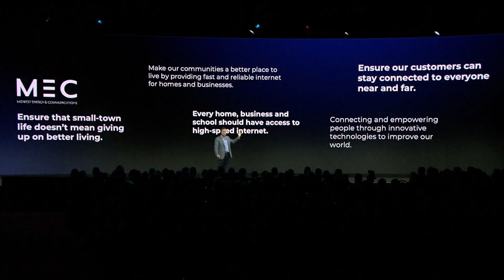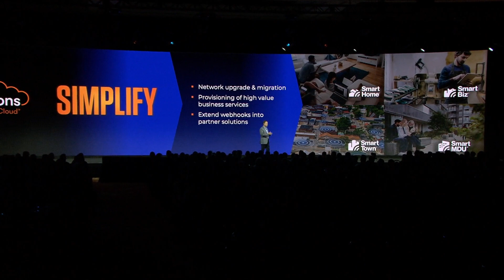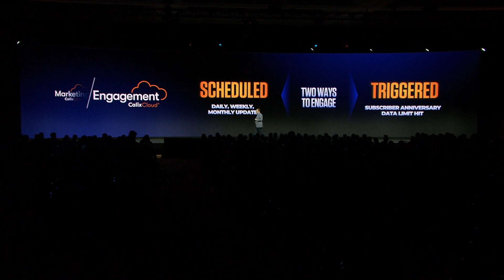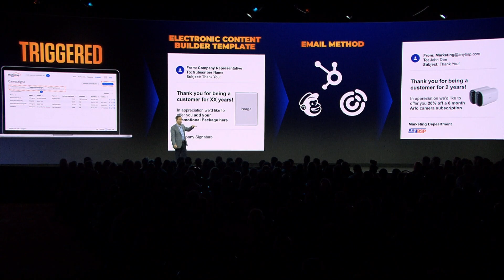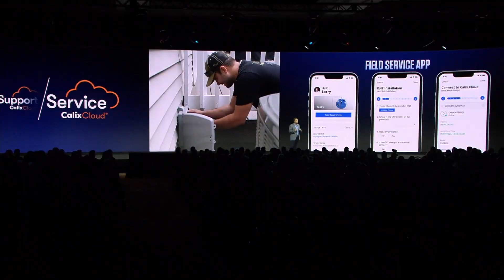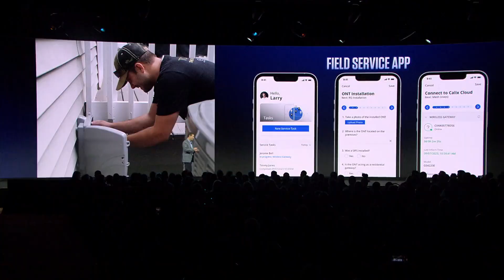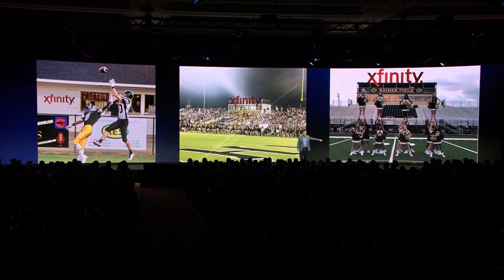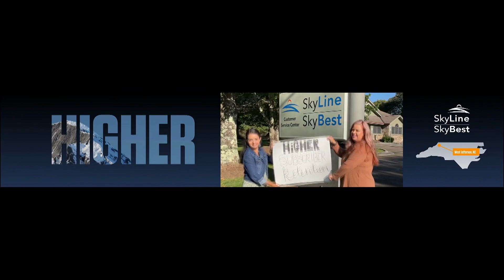How The Calix Cloud Helps Local Broadband Service Providers Deliver Differentiated Services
The cloud is continuing to evolve—and the Calix platform is evolving right along with it.

Watch as Calix Chief Commercial Operations Officer Matt Collins takes the ConneXions 2023 stage to show how Calix SmartTown helps local broadband service providers (BSPs) deliver differentiated services that impact their community and business. How Calix Operations Cloud helps operations teams improve customer service and migrate legacy subscribers. How the new Calix Engagement Cloud will drive outstanding results in NPS and take rates—automating and deepening engagement. And how Calix Service Cloud lets BSPs proactively work to improve service.

What else is in store for the cloud? Find out!

ABOUT CALIX:
Calix cloud and software platforms enable service providers of all types and sizes to innovate and transform. Our customers utilize the real-time data and insights from Calix platforms to simplify their businesses and deliver experiences that excite their subscribers. The resulting growth in subscriber acquisition, loyalty, and revenue creates more value for their businesses and communities. This is the Calix mission; to enable broadband service providers of all sizes to simplify, excite, and grow.The Calix mission is to enable you, our customer, to simplify your business, excite your subscribers, and grow your value.